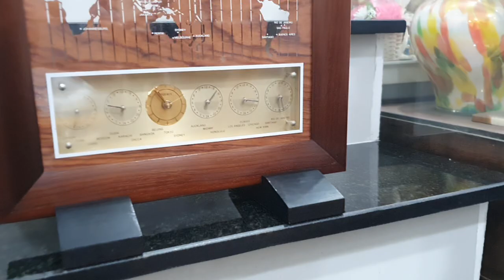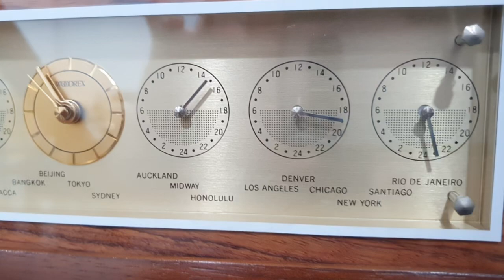✅️ Giá =✈️ Đã bán ✈️ chiếc đồng hồ có giờ thế giới các nước đáng sưu tầm ạ